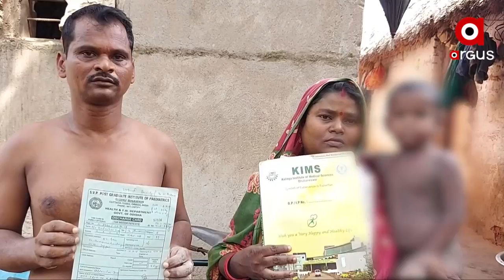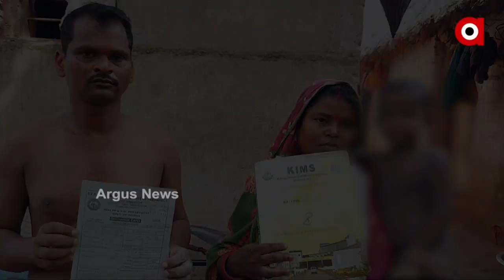ଅଜଣା ଚର୍ମ ରୋଗରେ ହେଉଛି ଛଟପଟ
3 years kid in pain due to unknown skin disease.